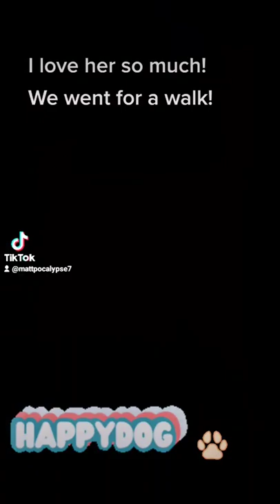Abbee Rose Brill Australian Shepherd mix Rottweiler 5 yes old